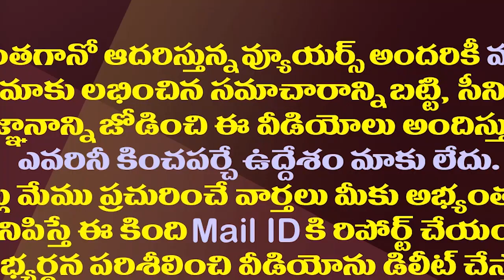ఎల్లో మీడియాది దుష్ప్రచారమని రుజువైందా?| Yellow Media Mud Slinging Articles Against CM YS Jagan